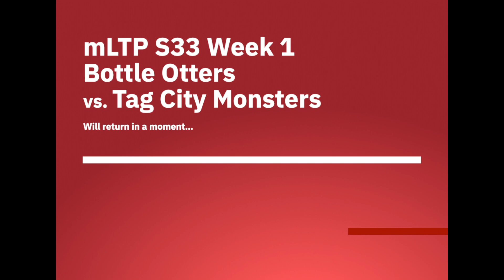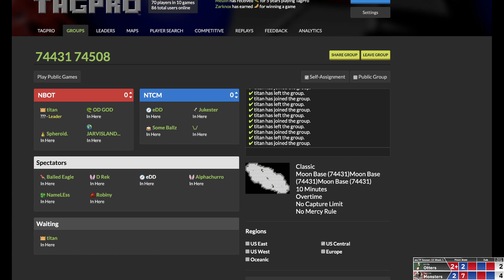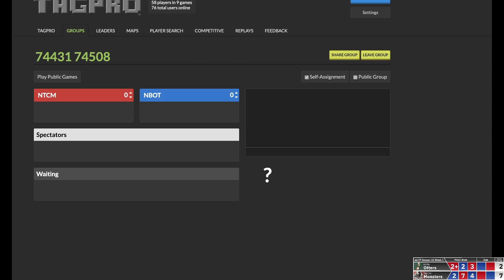mLTP Week 1: Bottle Otters vs. Tag City Monsters